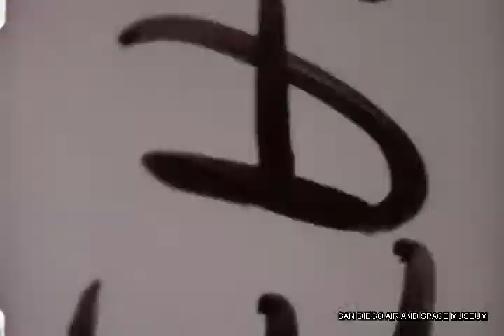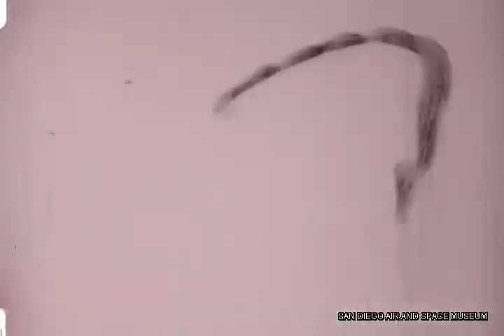F 1426 Ryan Aeronautical Model 234A